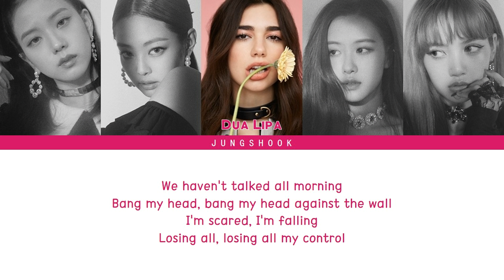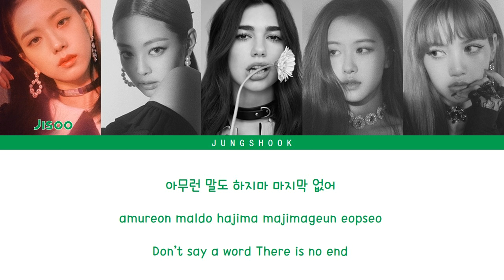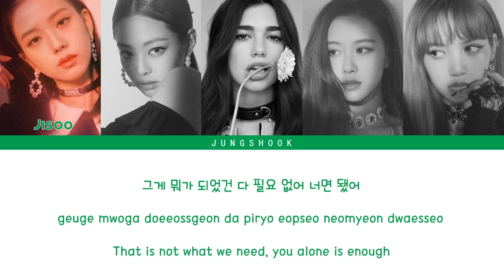Dua Lipa (feat. BLACKPINK)- Kiss And Make Up [Han|Rom|Eng|가사 Color Coded Lyrics] (re-upload)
Images: Warner Bros. Records, YG Entertainment

Color Code: Jisoo- Green
                      Jennie- Orange-red
                      Rosé- Rose pink
                      Lisa- Dark purple

Artist: Dua Lipa, BLACKPINK (블랙핑크)
Song: Kiss And Make Up
Rlease Date: October 19, 2018
Album: Dua Lipa (Deluxe Version)
Member(s): Dua Lipa, Jisoo, Jennie, Rosé, Lisa
My bias: Lisa and Jennie